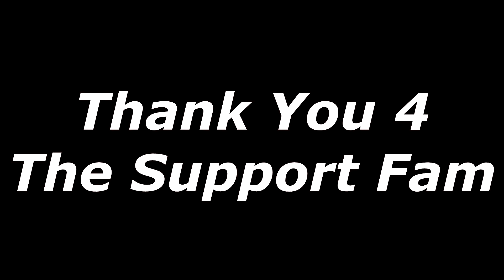Ballin' with the subs | 3on3Freestyle